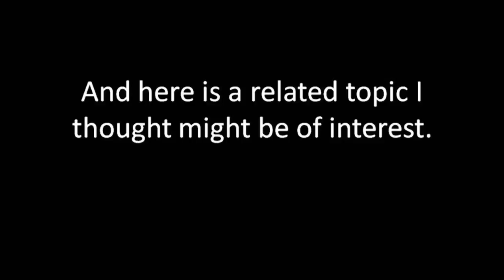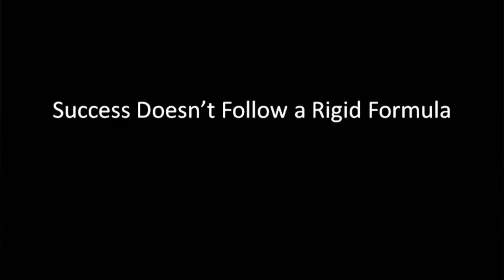Don’t Judge It / REACTION